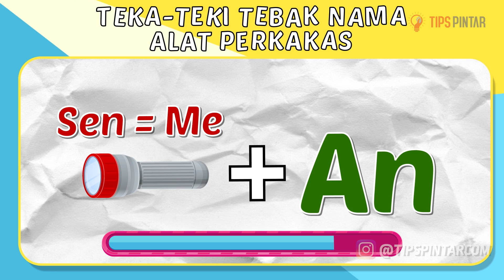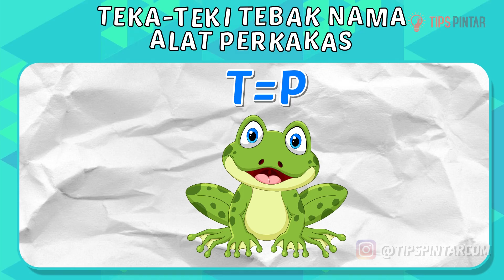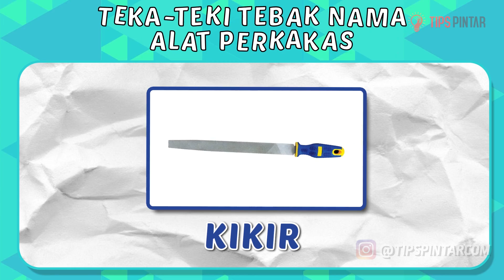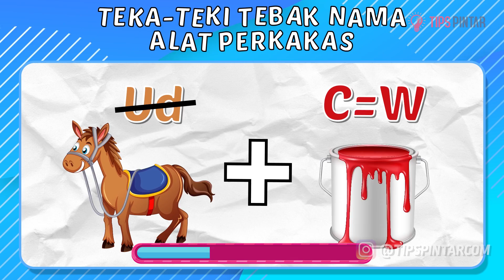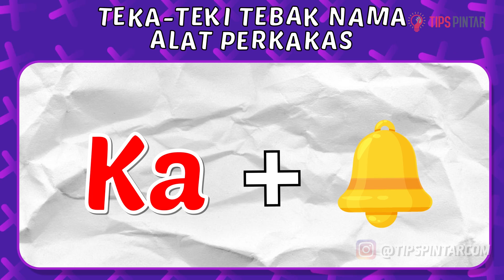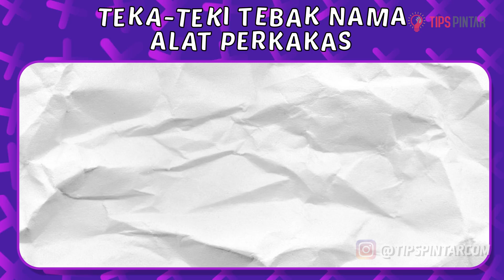SERING BANTU AYAH PASTI COBA TEKA-TEKI TEBAK GAMBAR ALAT PERKAKAS PALING SULIT INI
Kalian benar berapa poin nih di soal teka-teki tebak gambar nama-nama alat perkakas ini?

Bagian :
00:00 Intro
00:38 Teka-Teki Pertama
01:24 Teka-Teki Kedua
02:12 Teka-Teki Ketiga
02:55 Teka-Teki Keempat
03:42 Teka-Teki Kelima
04:23 Teka-Teki Keenam
05:08 Teka-Teki Ketujuh
05:51 Teka-Teki Kedelapan
06:30 Teka-Teki Kesembilan
07:09 Teka-Teki Kesepuluh
07:50 Teka-Teki Kesebelas
08:30 Teka-Teki Keduabelas
09:19 Teka-Teki Ketigabelas
09:51 Outro

Gimana seru banget kan teka-teki tebak gambar peralatan mandi ini?